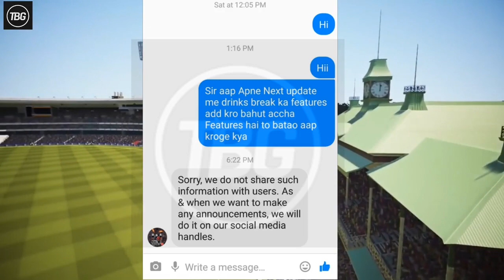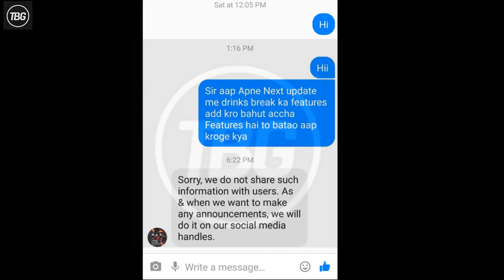Real Cricket 18 | Drinks Break Feature Coming | With Proof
Hello Guys Is Video Me Hum Aapko Batane Wale Hai Real Cricket 18 Ke Naye Update Ke Baare Me Aur Mere Pass Proof Bhi Hai .Vo Feature Hai Drinks Break Ka
SO...

About :-Technical Bhaiya G is a YouTube Channel, where you will Gaming videos in Hindi, New Video is Posted Everyday So Enjoy Friends